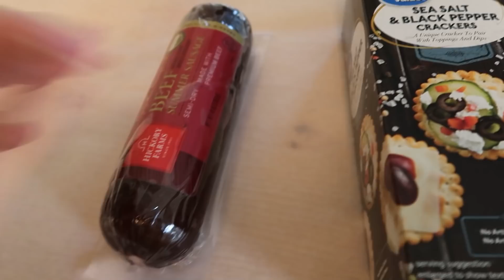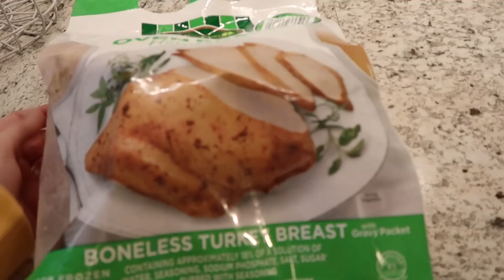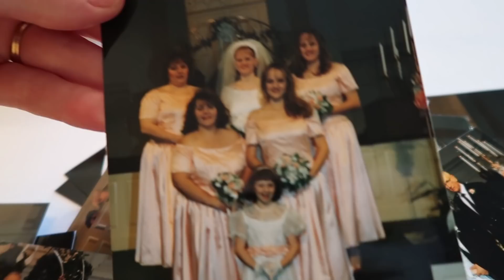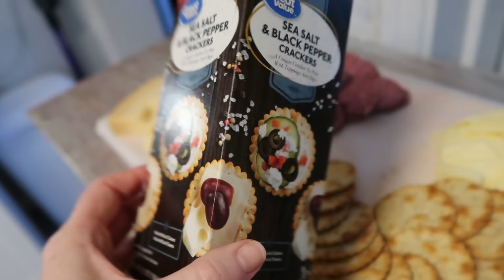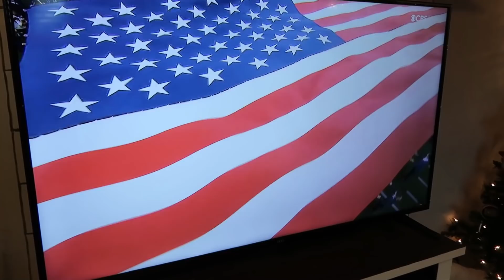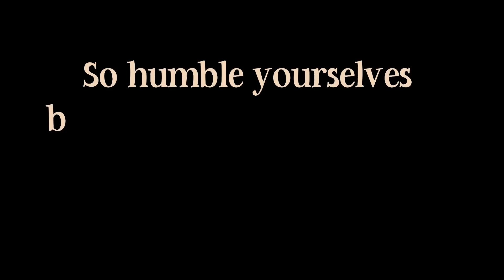THANKSGIVING VLOG 2021 / LOTS OF FOOD AND FAMILY TIME + OUR WEDDING ANNIVERSARY AND WEDDING PHOTOS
My Vacuum:

Friend Mail:
Arika Dorsett